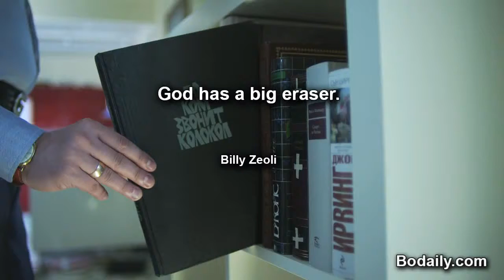God has a big eraser